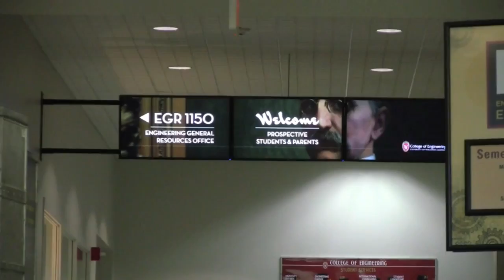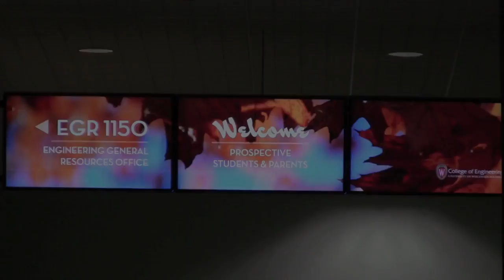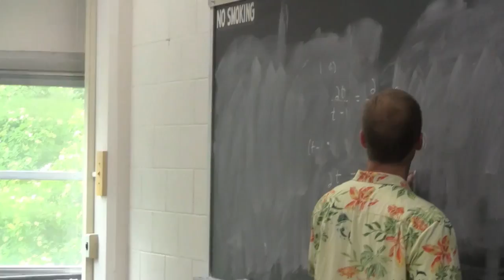Engineering Summer Program at the University of Wisconsin Madison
Engineering Summer Program (ESP) is a six-week residential program for students who will be high school juniors or seniors in the upcoming school year. The ESP course curriculum includes math, physics, chemistry, engineering, and technical communications. Other structured programming such as industry site visits, fieldtrips, guest lectures, workshops, and faculty mentoring will help you gain a better understanding of the field of engineering and its applications.